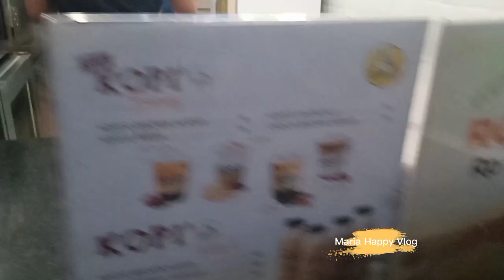Roti'O di Stasiun Kereta Api Lapangan Merdeka Medan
ROTI ' O rasanya enak dan manis, dan murah meriah Rp. 13000.sudah tidak asing lagi sedang ramai di incar masyarakat,, ini roti sangat cocok untuk perjalanan jauh yang sedang ke bandara, seperti ke bandara, stasiun dan holiday ke pantai, karna roti' O buat kita ketagihan makan terus..
jangan lupa dukung subsribe, like dan komen ya.. dan tunggu update vidio terbaru dari saya ya, thanks